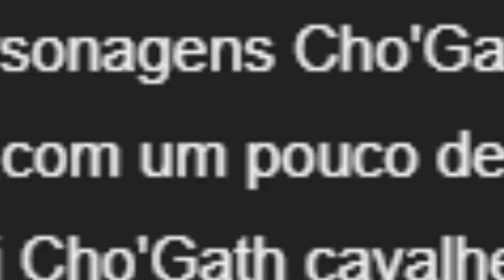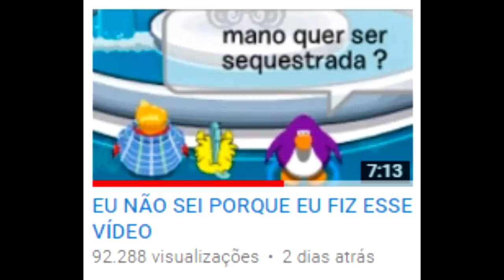CREEPYPASTAS DO LEAGUE OF LEGENDS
🔴Acesse o site da Redragon Brasil